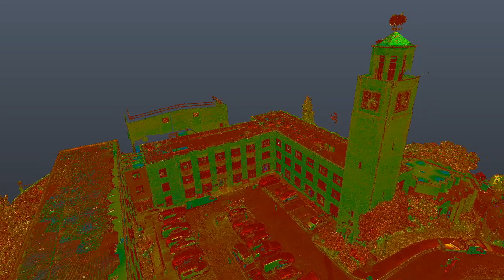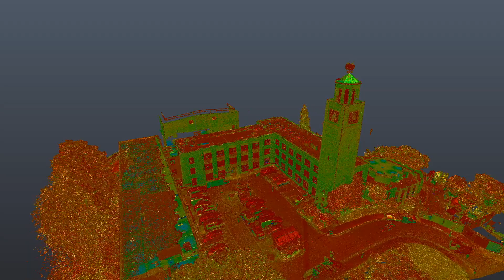Surveybase 3D Laser Scan Point Cloud Survey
This is a video of the recent Surveybase 3D Laser Scan survey of an academic building that forms part of the University of Exeter. Surveybase are a leading geomatics survey consultant working with corporate developers and investment companies on commercial developments across the UK and overseas. We are recognised experts in 3D Building Information Modelling (BIM) generating precision as built models from digital survey data.